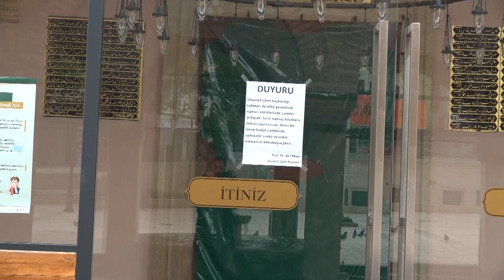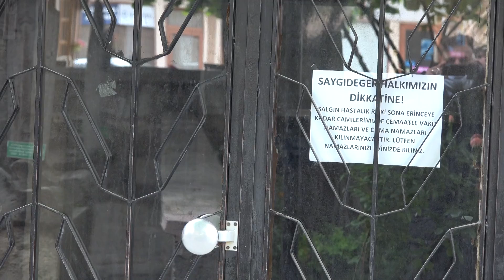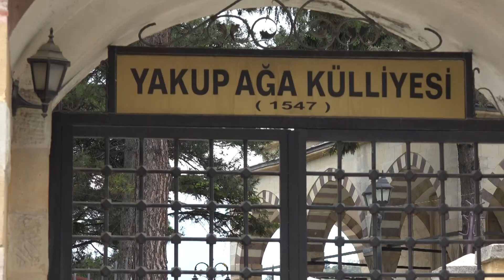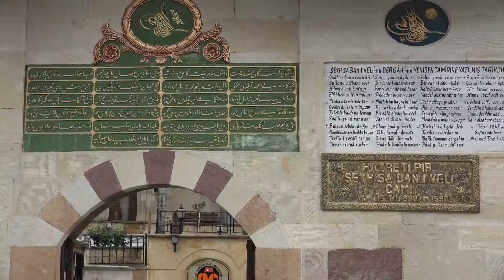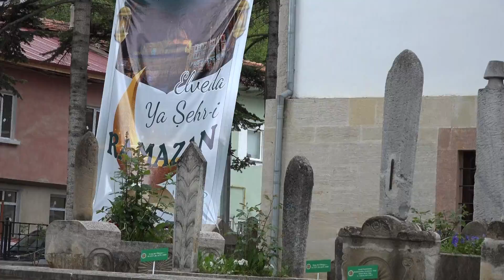Kastamonu'da camiler bayramda Mahsun kaldı